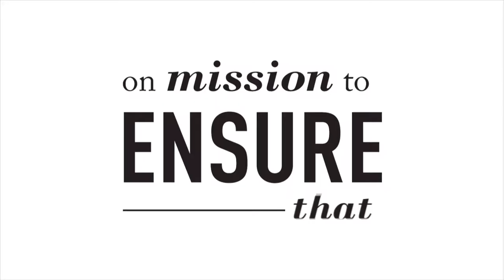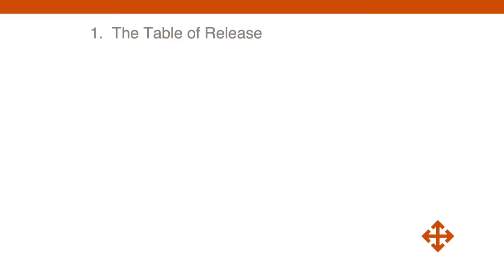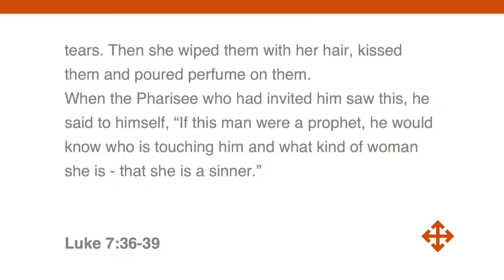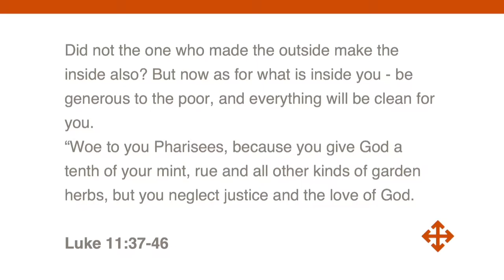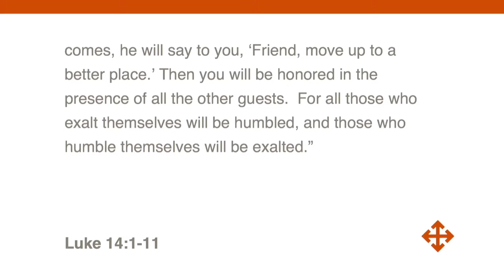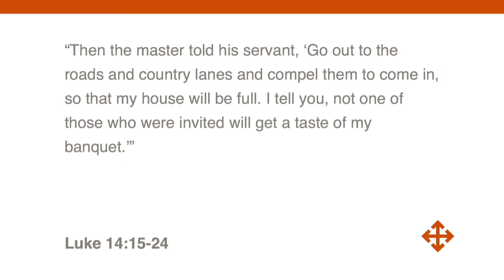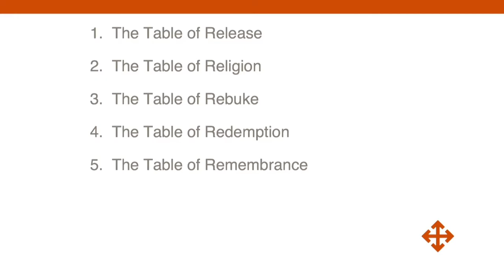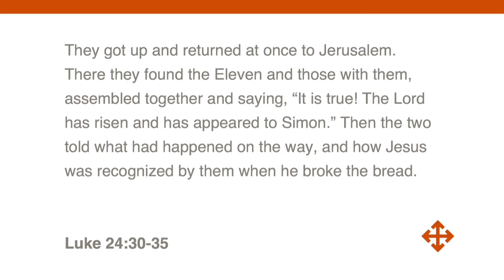The Table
In Luke’s gospel, we encounter Jesus on several occasions gathering for a meal with a variety of different people. These stories around the table are designed to lead us somewhere and teach us something about who Jesus is and what He came to do.

A message given by Pastor Jerry Gillis on February 5, 2017.